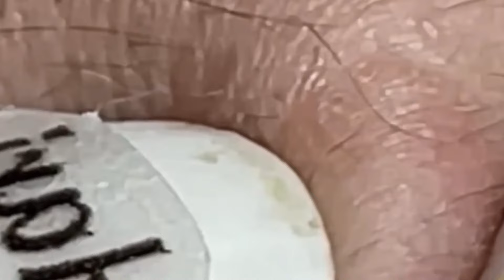Satisfying Relaxing With NaSa Spa #552